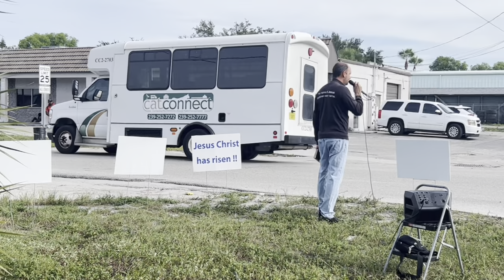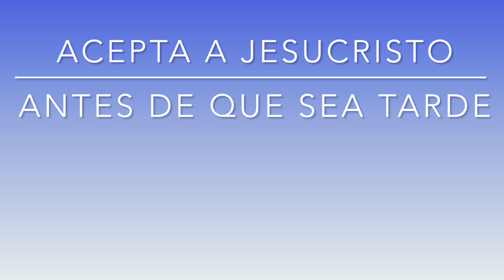Parábola de la fiesta de bodas Mateo 22 / Dios quiere tu Salvación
Parábola de la fiesta de bodas Mateo 22

Respondiendo Jesús, les volvió a hablar en parábolas, diciendo: 2 El reino de los cielos es semejante a un rey que hizo fiesta de bodas a su hijo; 3 y envió a sus siervos a llamar a los convidados a las bodas; mas estos no quisieron venir. 4 Volvió a enviar otros siervos, diciendo: Decid a los convidados: He aquí, he preparado mi comida; mis toros y animales engordados han sido muertos, y todo está dispuesto; venid a las bodas. 5 Mas ellos, sin hacer caso, se fueron, uno a su labranza, y otro a sus negocios; 6 y otros, tomando a los siervos, los afrentaron y los mataron. 7 Al oírlo el rey, se enojó; y enviando sus ejércitos, destruyó a aquellos homicidas, y quemó su ciudad. 8 Entonces dijo a sus siervos: Las bodas a la verdad están preparadas; mas los que fueron convidados no eran dignos. 9 Id, pues, a las salidas de los caminos, y llamad a las bodas a cuantos halléis. 10 Y saliendo los siervos por los caminos, juntaron a todos los que hallaron, juntamente malos y buenos; y las bodas fueron llenas de convidados.

11 Y entró el rey para ver a los convidados, y vio allí a un hombre que no estaba vestido de boda. 12 Y le dijo: Amigo, ¿cómo entraste aquí, sin estar vestido de boda? Mas él enmudeció. 13 Entonces el rey dijo a los que servían: Atadle de pies y manos, y echadle en las tinieblas de afuera; allí será el lloro y el crujir de dientes. 14 Porque muchos son llamados, y pocos escogidos.